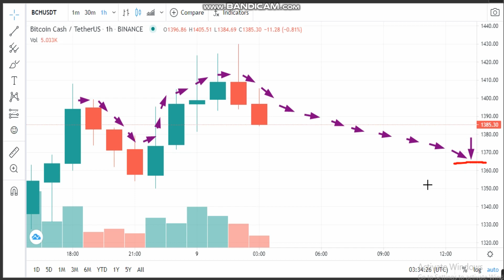9- 5 -Bitcoin Cash (BCH) News -Analysis Today-BCH Price chart.BCH Latest Price -BCH Trading Prices